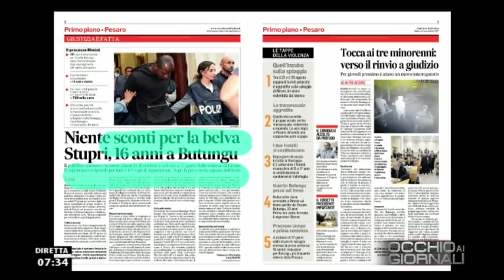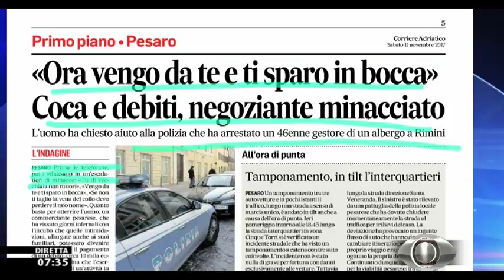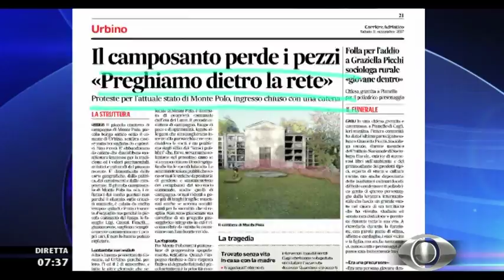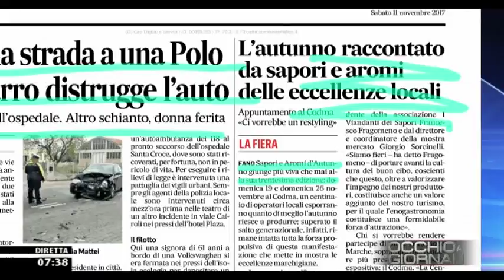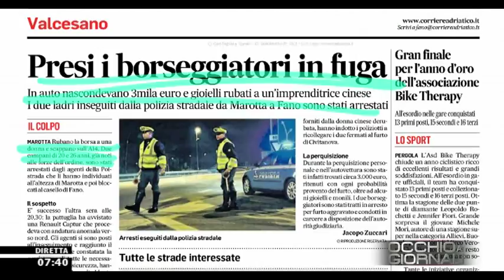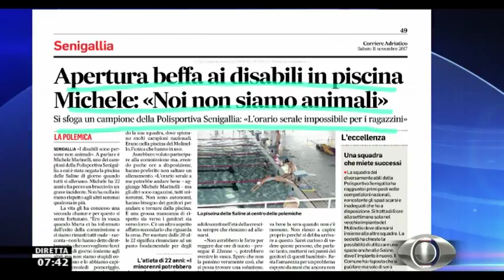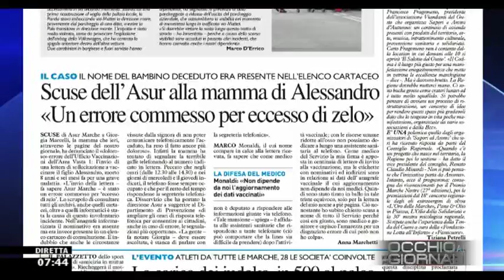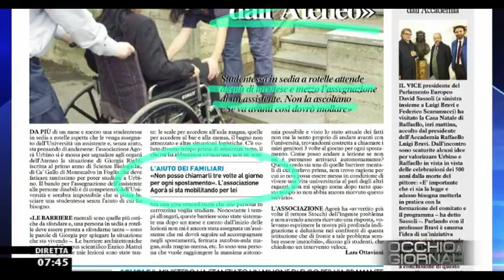Occhio ai GIORNALI 11 novembre 2017